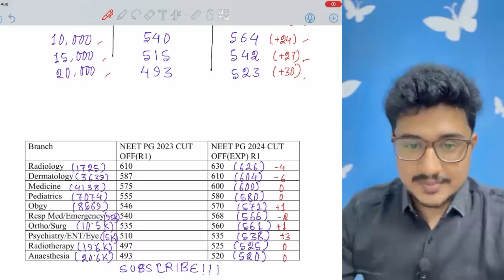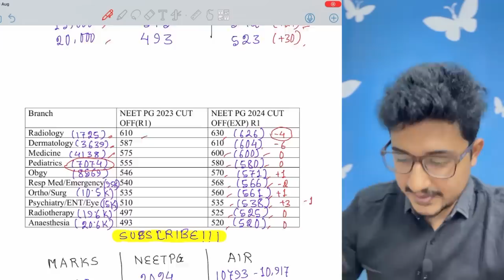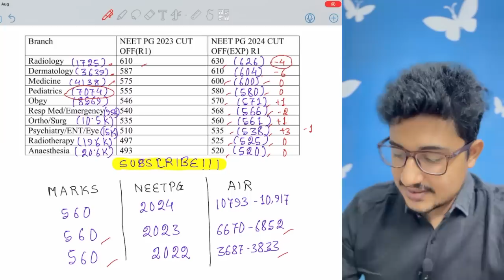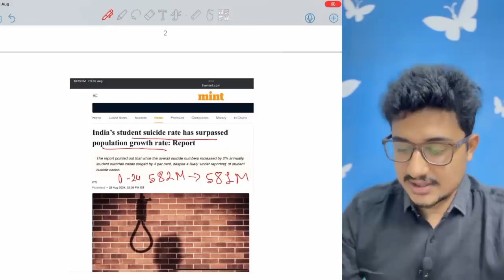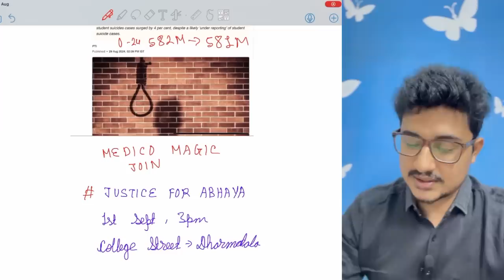Cut off Marks for NEET PG 2024| Predicting Future Trends of neetpg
Hi there ,

Chapters: -
0:00- Introduction
2:22- Shift 1 vs Shift 2
3:39- NEET PG 23 vs NEET PG 24
5:08- My prediction before NEET PG 2024
8:55- Future trends of NEET PG
11:00- Conclusion

Medico Magic
Telegram group for mbbs students
Salient features :-
1. Helping Neet ug aspirant
2. Choosing medical college
3. Daily mcqs
4. Recent updates
5. Helping in PG preparation